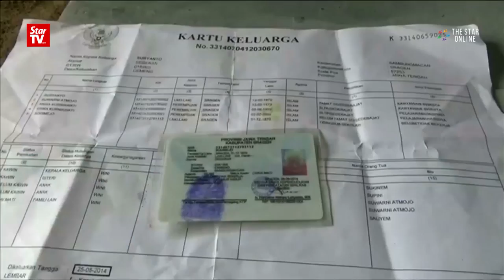Indonesia's 147-year-old man laid to rest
Saparman Sodimejo, claimed to be the world's oldest person, outlived his four wives, 10 siblings and all of his children. Born on Dec 31, 1870, Sodimejo was laid to rest on May 1.